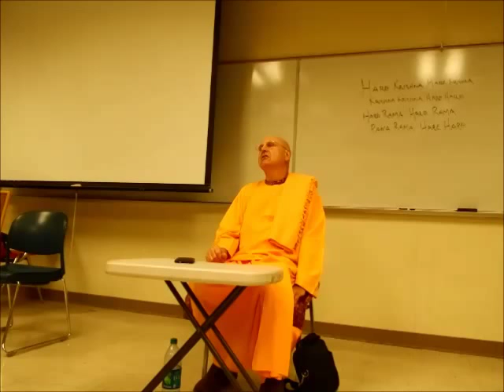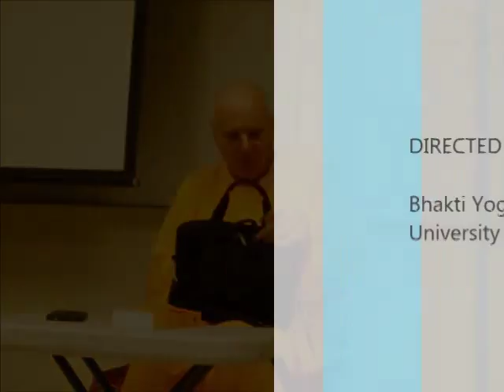Lecture by His Grace Jivananda das at the University of Arizona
Title: The Secret of Lasting Relationships: How to connect on the Soul Level